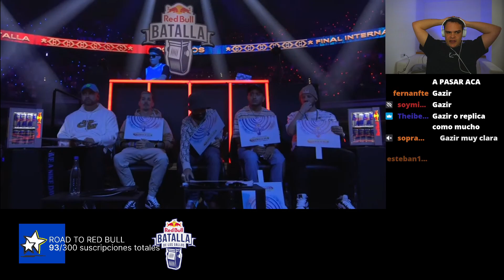🚨YAGAMI REACCIONA A GAZIR VS FAT N EN VIVO II RED BULL INTERNACIONAL 2023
GAZIR vs FAT N fue una de las batallas más POLÉMICAS de la RED BULL INTERNACIONAL 2022